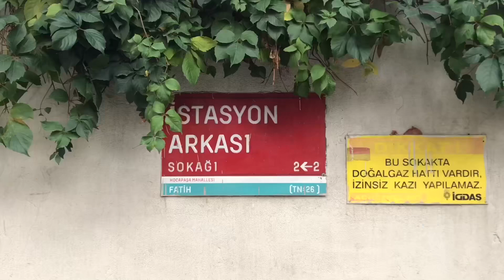Photomaraton 2023-Melike Sena Öztürk-photomaratonistanbul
Şehirdeki hayatlar

Şehirdeki her pencere bir hayatı temsil eder, pencereler insanların hayata baktıkları gözlerdir. Şehrin koşturmacasına biraz mola verince, şehirdeki tek hayatın gördüğümüz insanlara ait olmadığını fark ederiz ve detaylar gözümüze çarpar. Tarihi yapılar, duvardaki çatlaklar, parktaki kuşlar, uçan yapraklar, unutulmuş mezar taşları da şehirdeki hayatın parçasıdır.